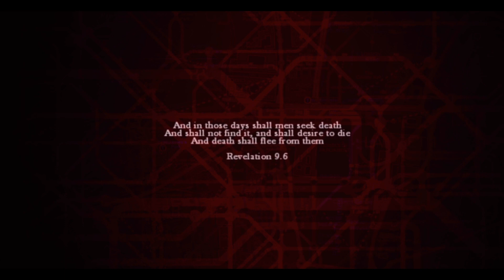ZOMBI Intro (PlayStation 5)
ZOMBI